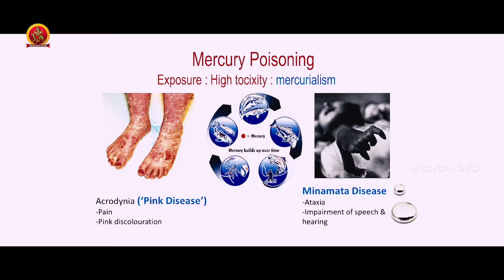ఊరిలో ఇన్ని చావులా, లంచం తీసుకున్నారు|Dharma Yogi Movie Scenes|Dhanush |Trisha |Anupama Parameswaran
Watch Dharma Yogi Movie Scenes.

Starring :  Dhanush, Trisha, Anupama Parameswaran, SA Chandrasekhar, Saranya Ponvannan, Kaali Venkat, Singamuthu, Namo Narayana, G Marimuthu.
Director:  R. S. Durai Senthilkumar.
Producer:Vetri Maaran, Grass Root Film Company.

Synopsis: Dharma(Dhanush) and Yogi(Dhanush) are twin brothers who grow up in a huge political family. While Yogi decides to take a plunge into politics, Dharma studies hard and becomes a college professor.
One fine day, Yogi decides to run for a major seat in his area’s upcoming elections and his girlfriend Rudra(Trisha) joins the opposition party and gets ready to contest against Yogi.
The twist in the tale arises when Yogi suddenly gets murdered. Who killed Yogi ? What is the story behind this conspiracy ? and what will Dharma do to find out who the culprit is ? That forms the rest of the story.